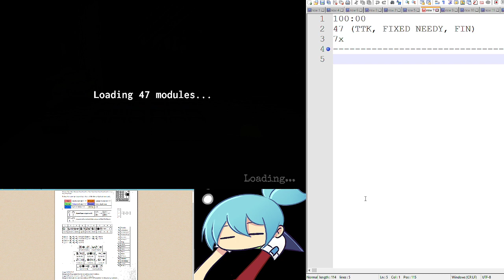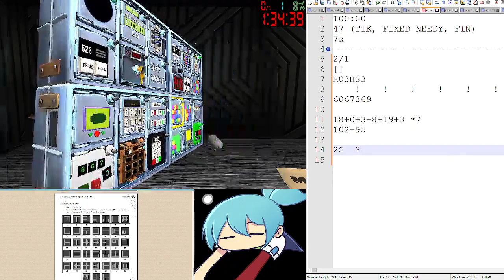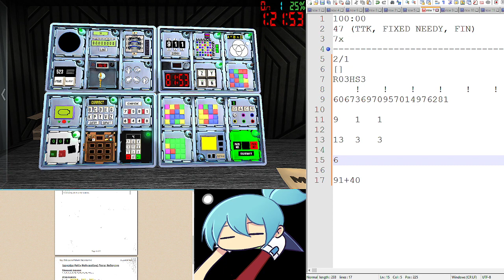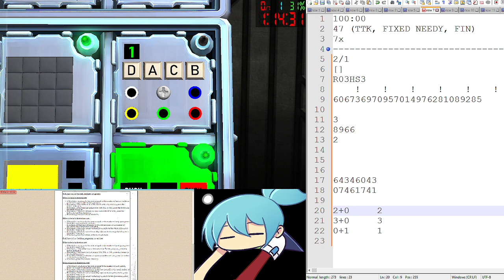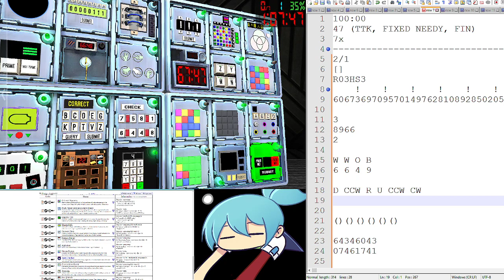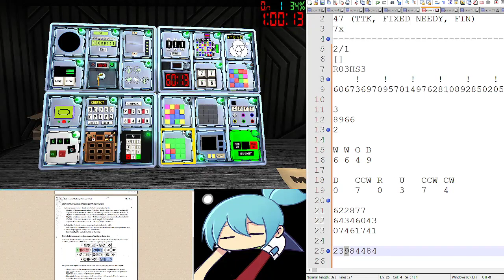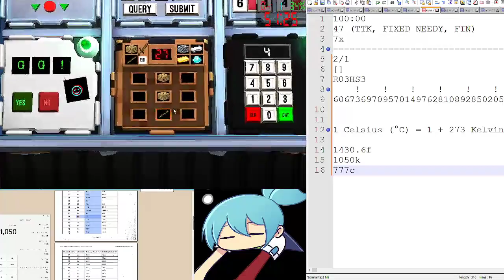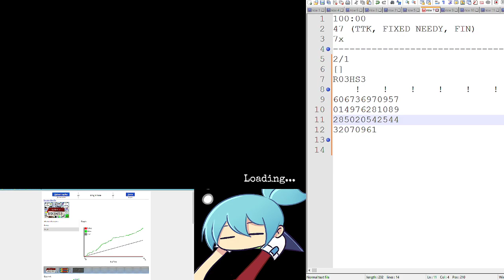[KTANE EFM] Highlight: Undefined 47 Strikeless Defusal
Featuring a strikeless Cube. Normally, I would normally strike on The Cube but I was able to get all of the reads correct when I started submitting each stage. There was a pause on each stage so the time can definitely be improved.